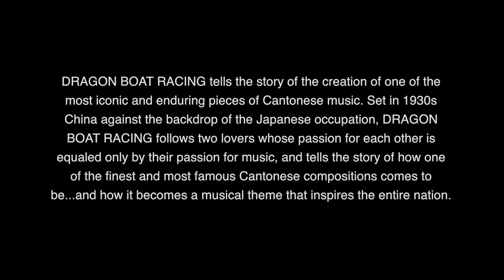Dragon Boat Racing - Philadelphia promo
DRAGON BOAT RACING, an award-winning Chinese dance-drama, is performed by the Guangdong Song & Dance Ensemble. Set in 1930s China against the backdrop of the Japanese occupation, DRAGON BOAT RACING follows two lovers whose passion for each other is equaled only by their passion for music. It tells the story of how one of the finest and most famous Cantonese compositions became a musical theme that inspired an entire nation.